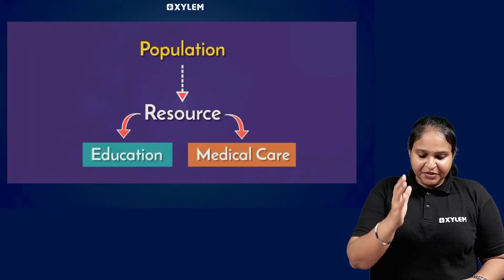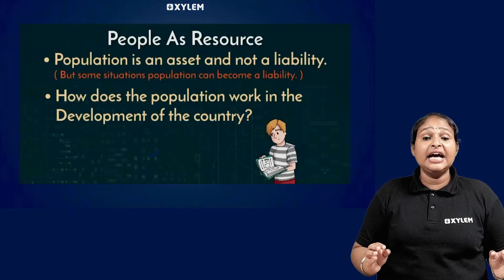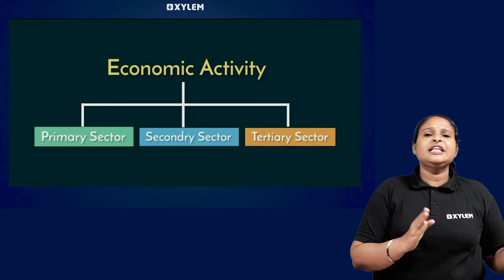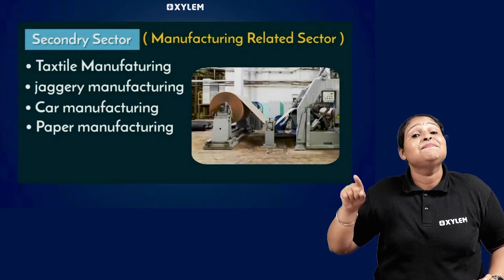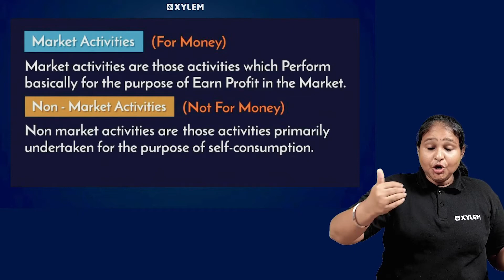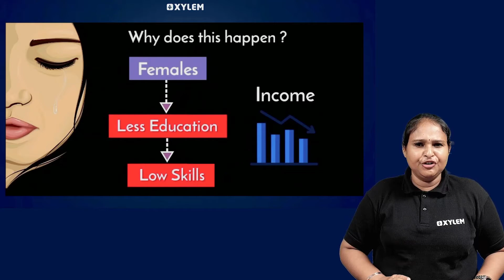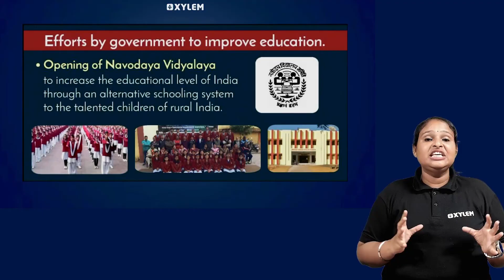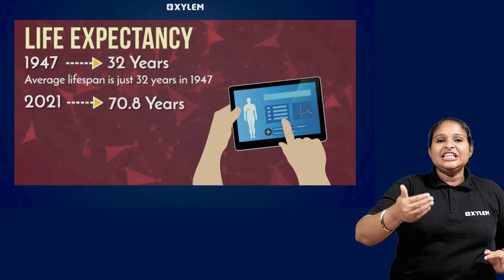Class 9 CBSE Economics | People As Resource - Don't Miss It | Xylem Class 9 CBSE